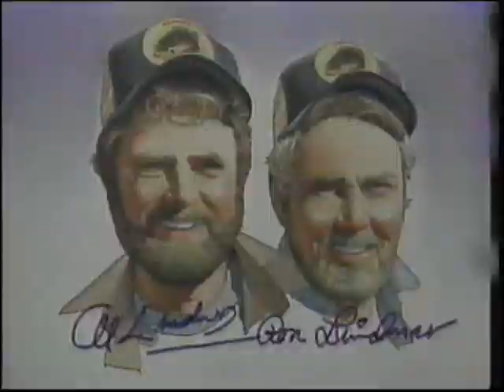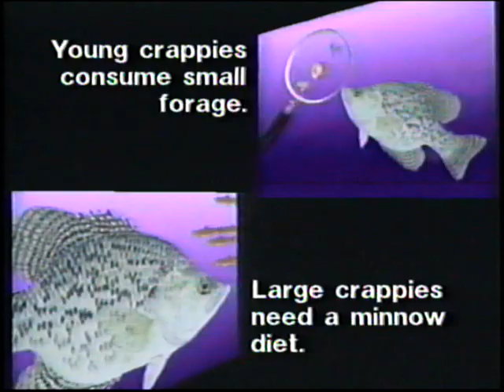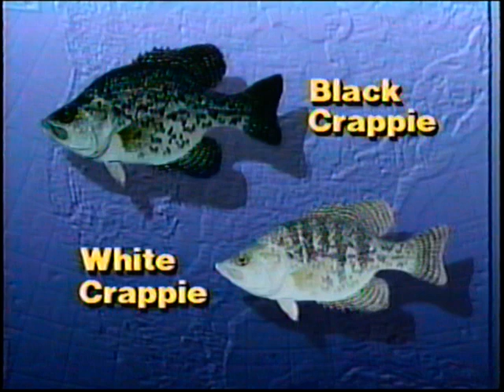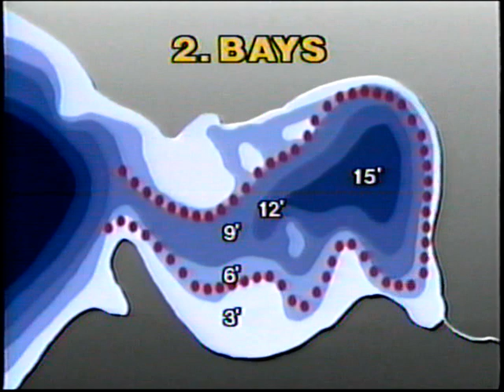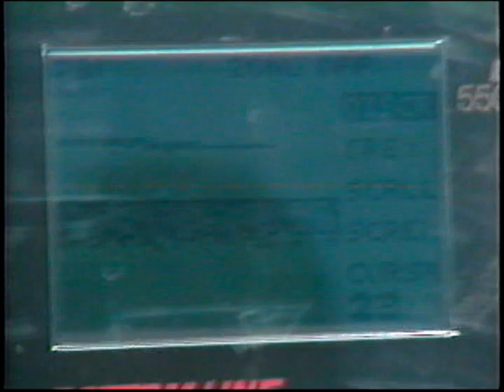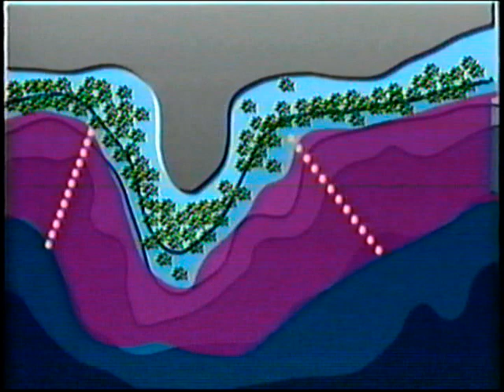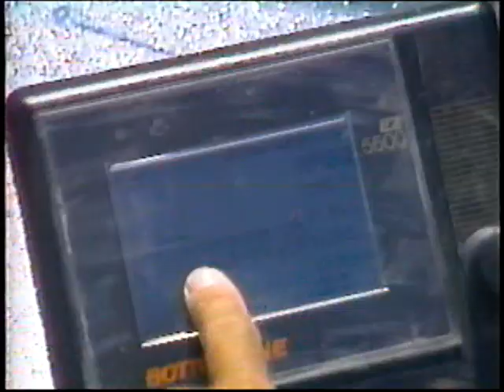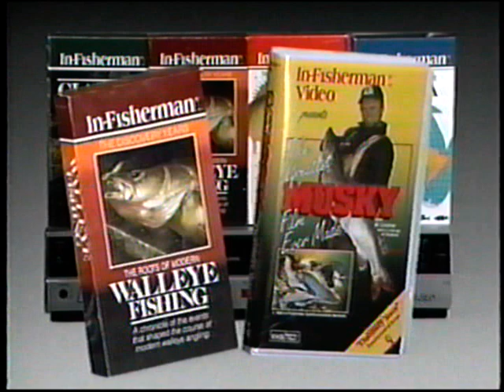Crappie Tactics for Lakes and Reservoirs vhs 1992 the In-Fisherman